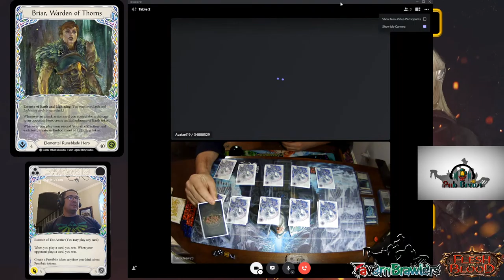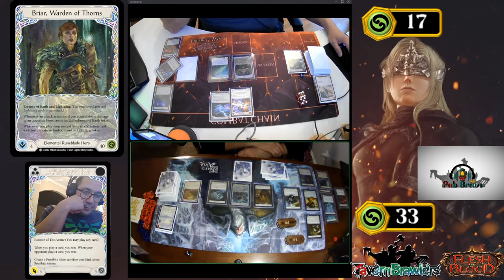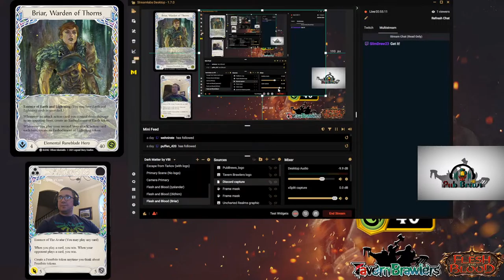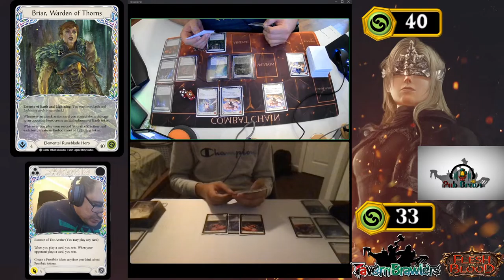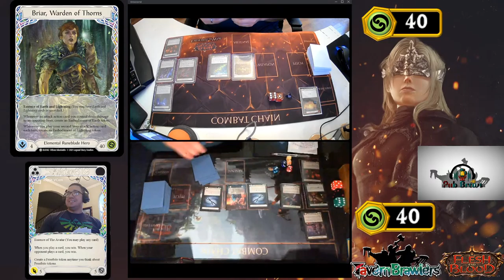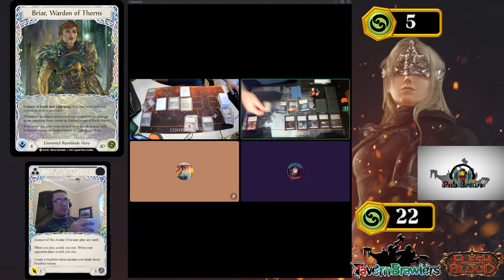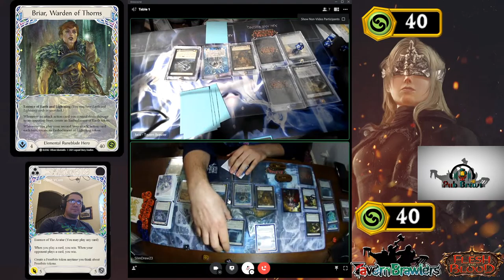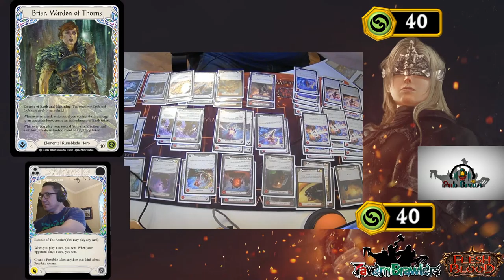First Classic Constructed! // Flesh and Blood TCG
Active Duty military gamer. Come hang out!

I let Andrew talk me into doing a classic constructed format tournament... we'll see how it goes! Excited for this one!

TTV_Avatar619 Dragon
-==(UDIC)==-

CPU: AMD Ryzen 7 3700X
GPU: nVidia RTX 3080
Motherboard: MSI MPG B550 GAMING PLUS
RAM: Corsair Vengeance LPX 16GB (2PK x 8GB) 3.2 GHz (CAS 16)
Case: Corsair iCUE 220T RGB Airflow ATX Mid-Tower
Monitor 1: MSI Optix MAG27CQ 27" (2560x1440p)
Monitor 2: HP 25x 24.5" LED FHD Monitor (1920x1080p)
Mic: HyperX - Solocast - Wired
Headset: Corsair VOID RGB ELITE Wired 7.1 Surround Sound Gaming Headset

StreamLabs OBS setup:
- 6x dedicated threads to stream / 10x threads to game
- encoder: Hardware (NVENC)
- Bitrate: 6000